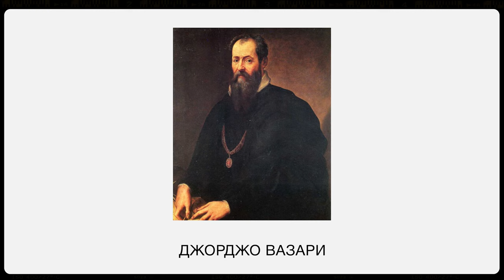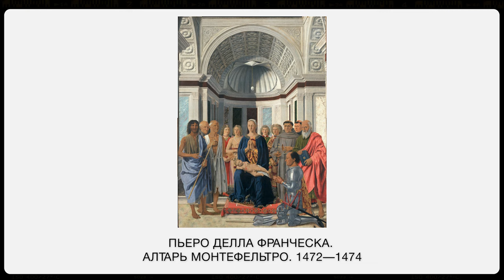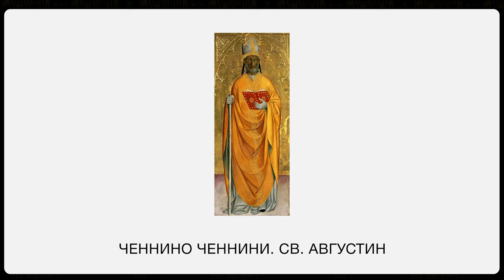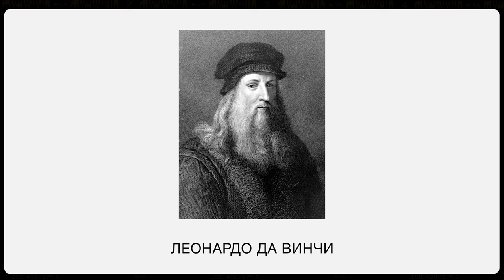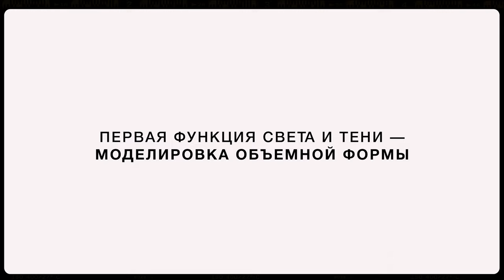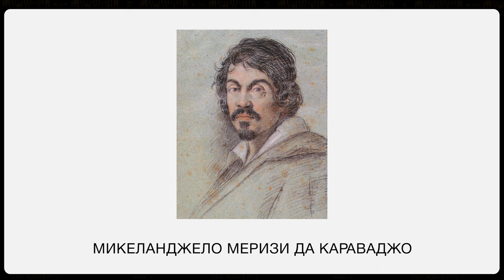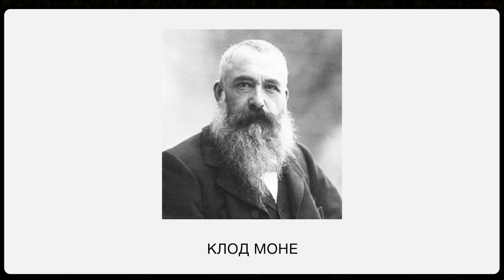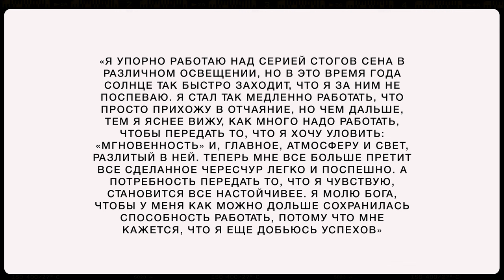Язык Живописи №3: Средства выразительности. Свет и тень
Свет и тень – у них вражда:
Свет – усерден, тень – ленива,
Тени зависть не чужда,
Тень характером строптива…
Свету мчаться. Ей ползти,
Прячась за любым предметом,
Все оттенки на пути
Затемняя тёмным цветом…
Больше света – меньше тень…
От прохожих услыхала:
«До чего палящий день!
Что-то тени слишком мало!»
Поняла тогда она,
Как нужна на свете этом,
Не напрасно рождена
Добрым Солнцем, ярким светом!

Сегодня расскажем Вам про средства выразительности: свет и тень.
Как пользоваться этими инструментами,и как не ошибиться при их использовании.